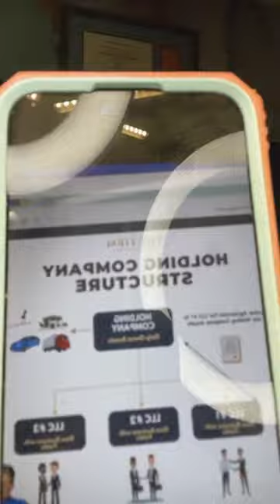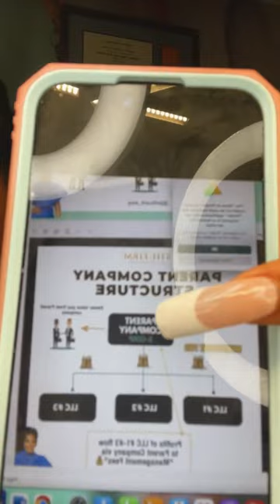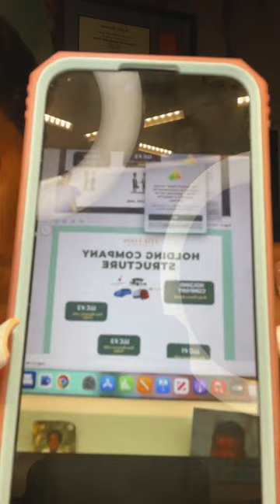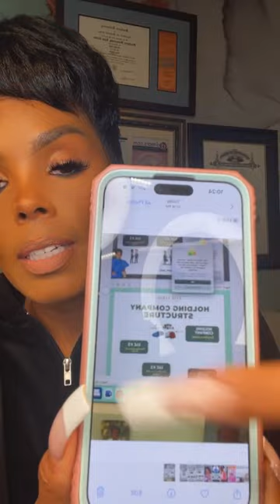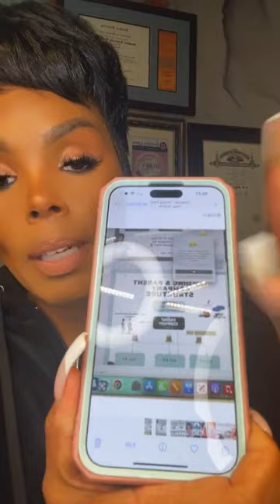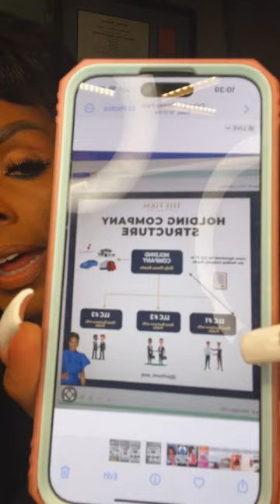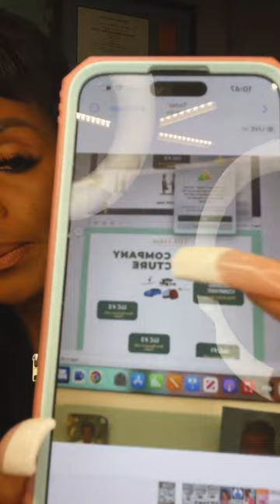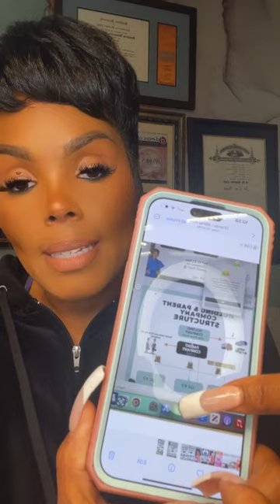Holding Company (vs) Parent Company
Holding companies hold assets✅

Parent companies own businesses✅

If you want to learn about Holding Companies get my Holding company Master class. Dm me “holding company” for link

If you want me to review your business structure DM me “structure call” for a business structure call📱